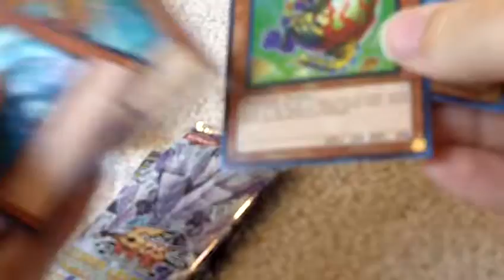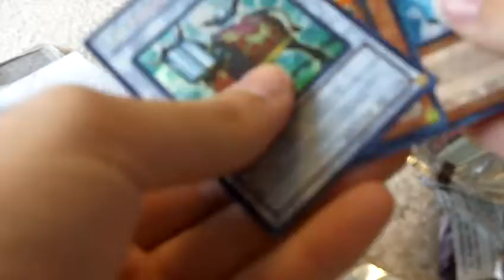Hidden Arsenal 4 4-Pack Opening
I suppose it's only good if you get a box.